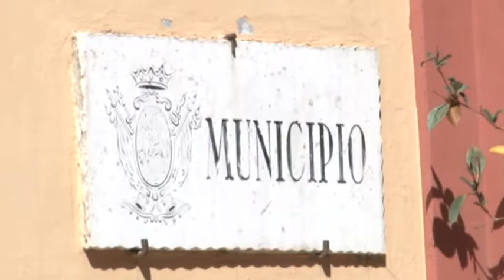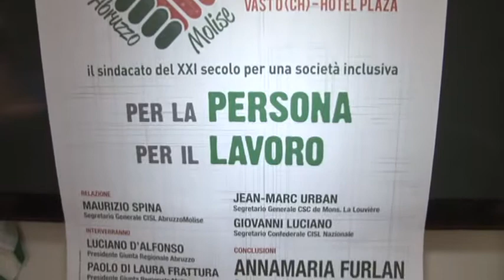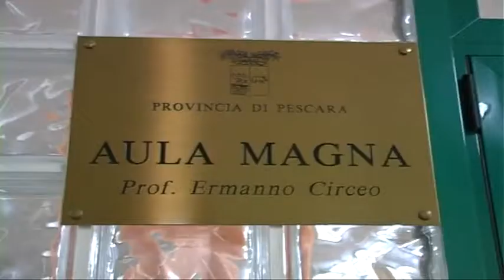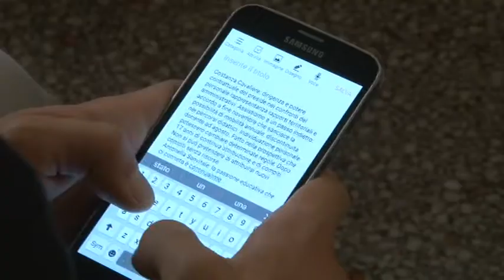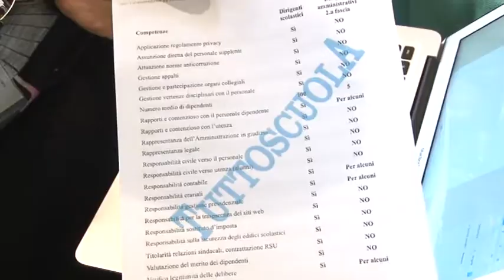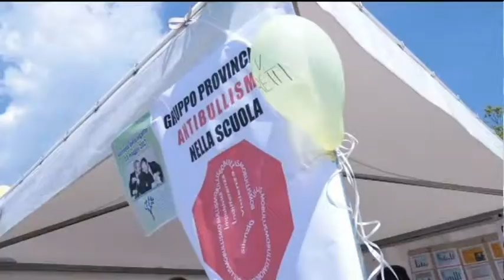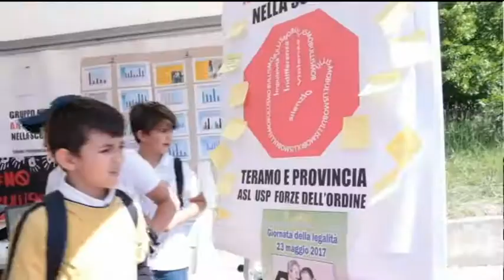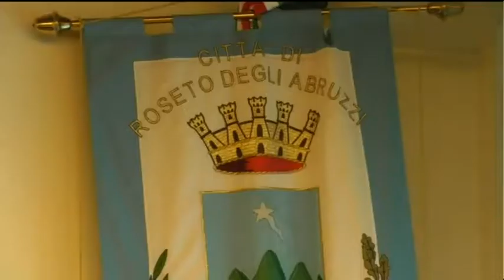TgSei edizione delle 19 martedì 23 maggio 2017